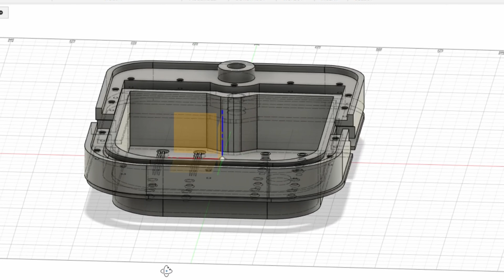How I built my own remote control long range FPV ship.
I got the idea to build a long range remote control FPV boat, i am sure there is something to be said about a genuine idea and being inspired or copying someone else, its always hard to tell.

I built this FPV boat from a used facebook marketplace sail boat that had long been abandoned and used my FPV drone knowledge to make something very useable.

I plan to rebuild the boat this year with new completely new electronics, open source hd, ardupilot and try a navigation mission.

I would really like to thank channels like @rctestflight and @RcLifeOn for making crazy projects and inspiring me to follow through on my own.